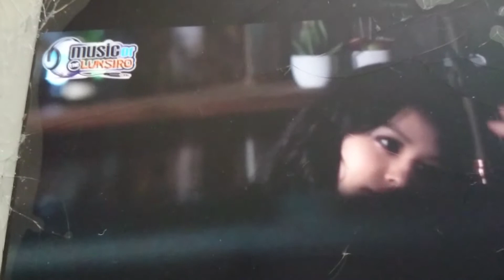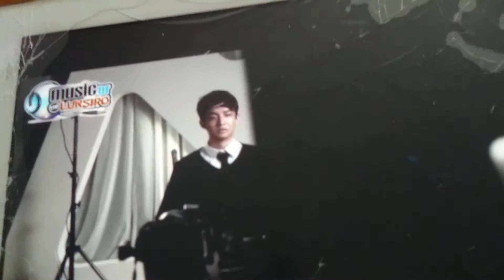Với em là mãi mãi